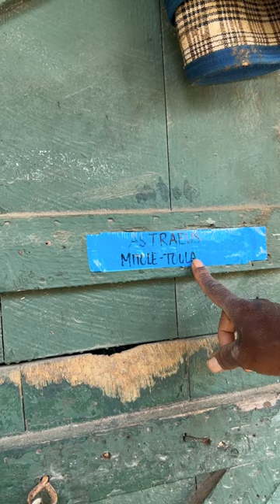The Tank (🎥: Roy Seals